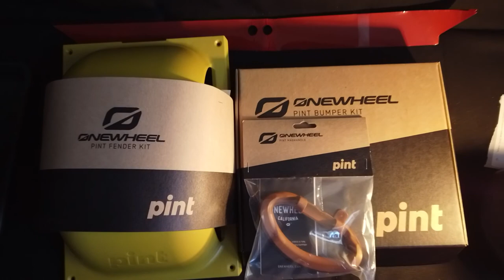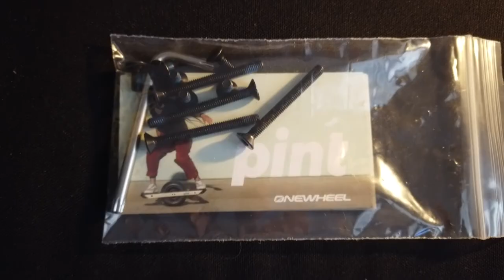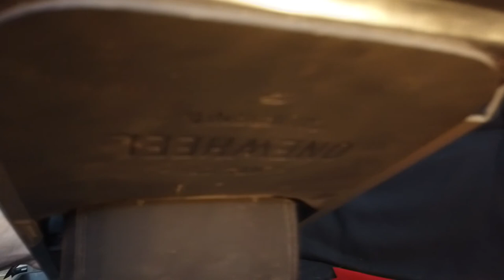PINT is Here!!!!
The Onewheel Pint is finally here and boy was the wait worth it!